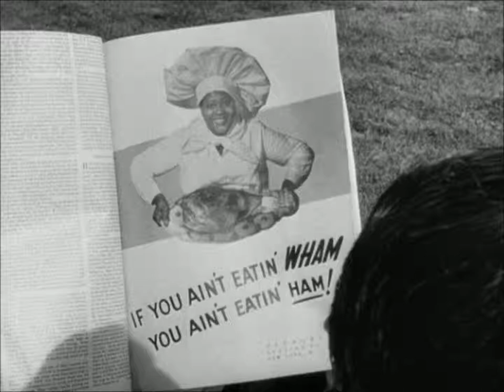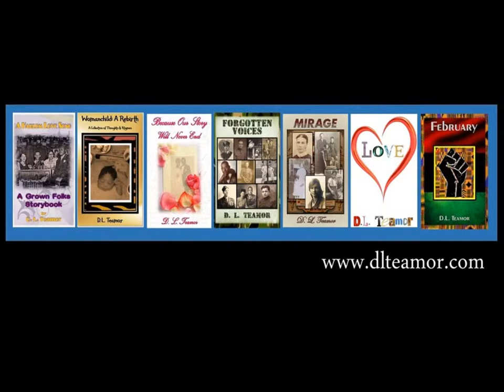A Song for Hattie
A an original piece by D. L. Teamor from the book "February."